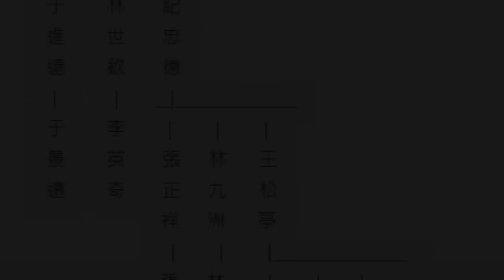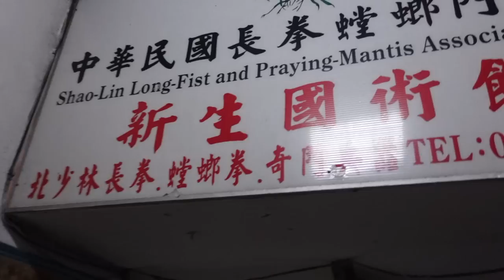Master of Taiwan ep4 - Long Fist Mantis with John Eusebio & Yoshida Naotsugu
In this part, I head over to the original school of Gao Dao Sheng to meet two of his original students to learn more about the style of Long Fist Mantis.

my cameras
my drone
sound recorder